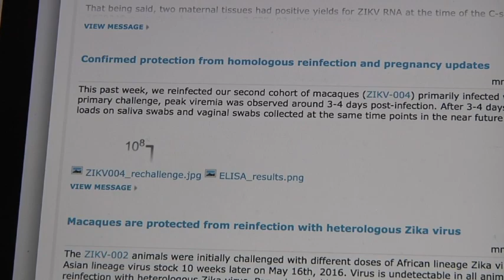Wisc. Researchers Discuss New Zika Findings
University of Wisconsin researchers find while most people harbor Zika virus in their bloodstream for only a week or so after infection, the virus lingered in one pregnant monkey's blood for 70 days and in another for 30 days. (June 28)